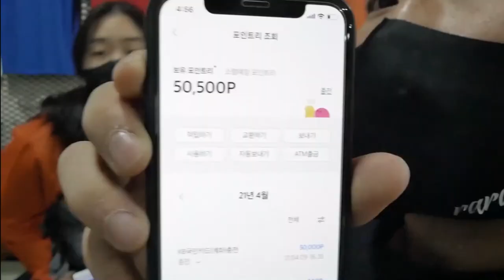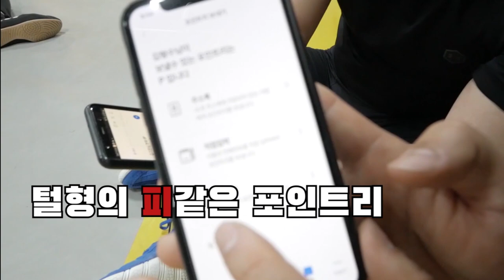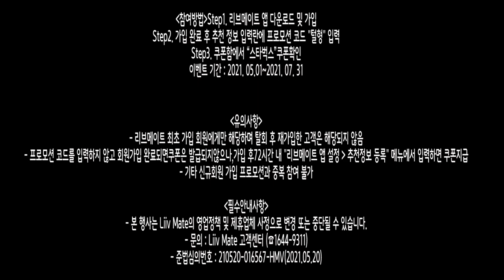실전근육 턱걸이 대결 누가 이길까!?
위치 강남구청역 도보 5분거리 [강남레슬링]

카카오톡 ⊙ (팀 데드포인트)